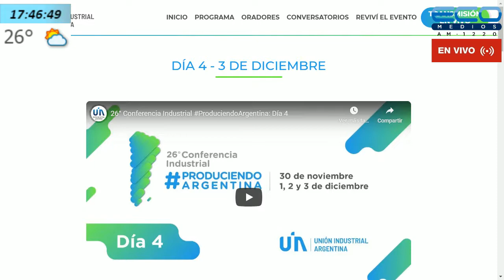CONEXION PARQUES con Lía Ghelfi 3-12-2020